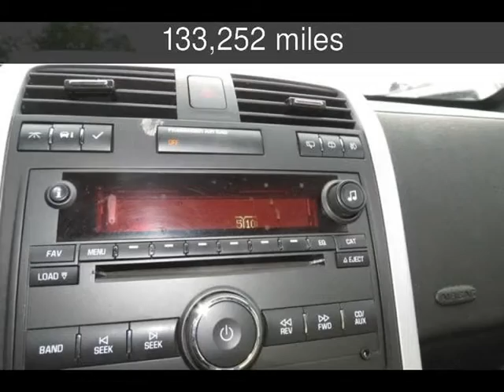2008 Pontiac Torrent Used Cars - Hot Springs,Arkansas - 2013-05-29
See more details about this used car This 2008 Pontiac Torrent with 133,252 miles is for sale at John Gibson Auto Sales.